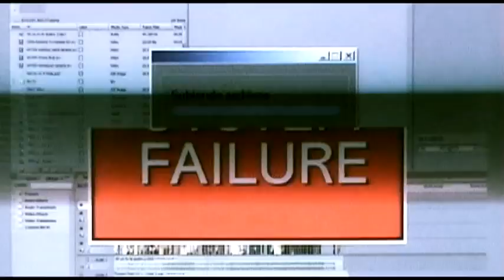POST - Trailer oficial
POST, LA AVENTURA COMPLETA, el largometraje conformado por las dos temporadas de POST más un final inedito de más de 25 minutos de duración. ¡Buscalo en el canal de FARSA Producciones!

¡¡¡Conseguilo ya en DVD!!! ¡Más de 30 minutos de extras! Hay más de 20 puntos de venta y envios a domicilio en todo el país